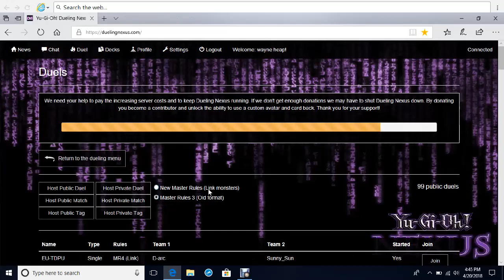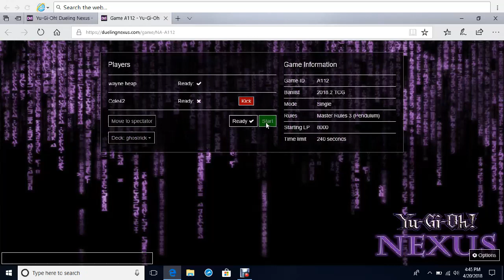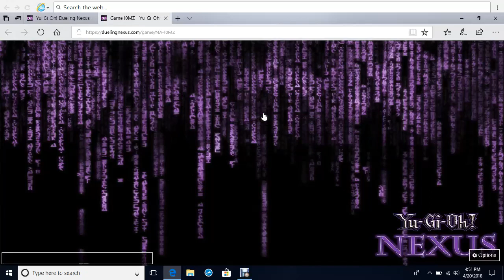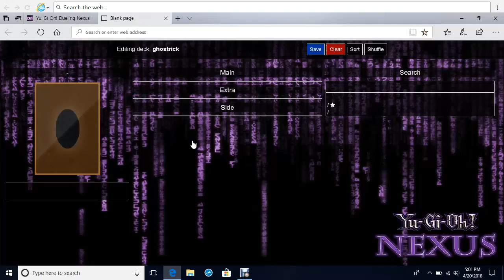ghost are real | yugioh nexes #2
i get a little mad n this and so dose 1 of te people i dule